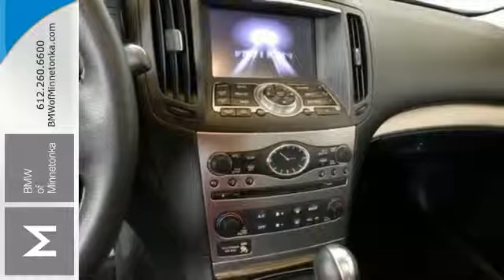2012 Infiniti G37 Sedan Minnetonka Minneapolis, MN A35297 - SOLD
Year: 2012
Make: Infiniti
Model: G37 Sedan
Trim: 4dr x Sport Appearance Edition AWD 3.7L V6
Engine: 3.7 L V6 Cyl.
Transmission: 7-Speed A/T
Color: Black Obsidian
Interior: Graphite
Mileage: 15510
Stock #: A35297
VIN: JN1CV6ARXCM978536
AWD and Infiniti Hard Drive Navigation System. In a class by itself! Perfect Color Combination! If you demand the best things in life, this great 2012 Infiniti G37 is the one-owner car for you. This G37 has only been gently used and has VERY low miles. They don't come much fresher than this! Thanks for visiting our inventory. We look forward to serving you and earning your business. We will provide you with a value price and premium experience.

Address:
15802 Wayzata Blvd